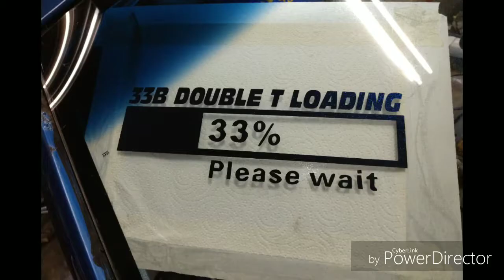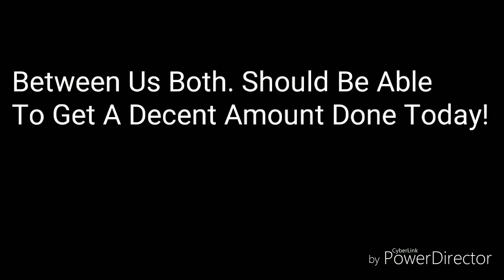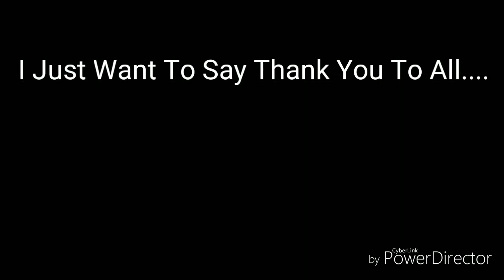Stripping The 2.5RS Down For Rear Tubs * Dry Fitting GD WRX Front End For Some Custom Modifications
*Stripping The Body Down To A Bare Shell. Prepping For The Installation Of Rear Tubs!

*Dry Fitting The WRX Front End Up For Final Mock-up. Project Bugeye To Blobeye Complete! Also Putting In Some Custom Touches Along The Way!

RUMBLE GARAGE
BILL SCHNEIDER